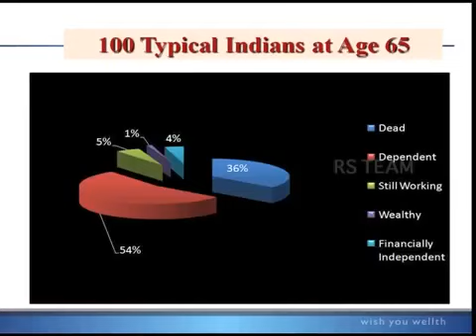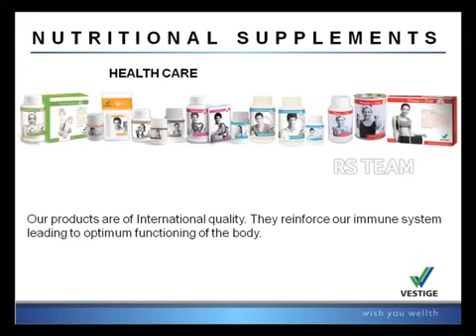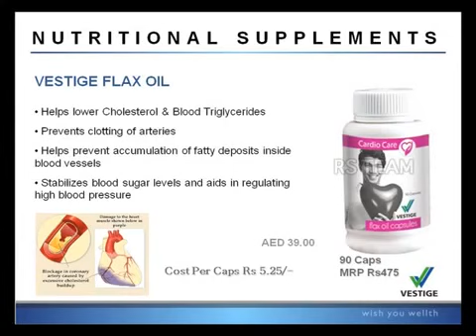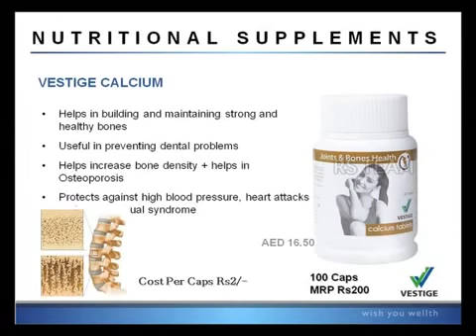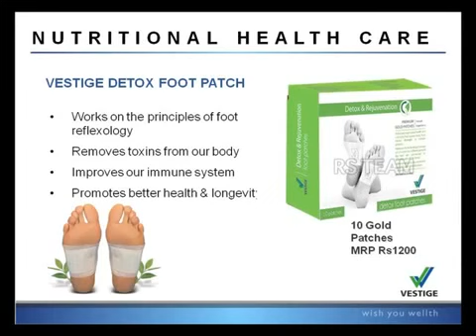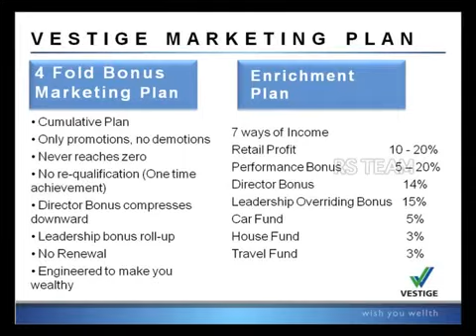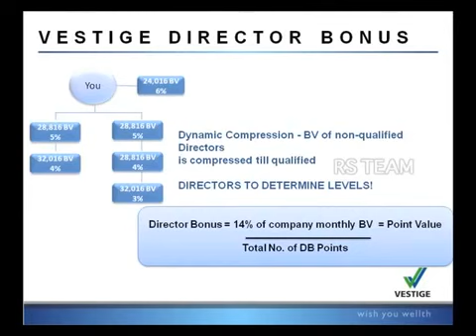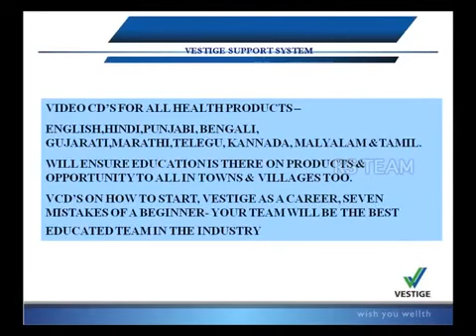Business Plan English (auto-fill)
For auto-fill please join with me only.